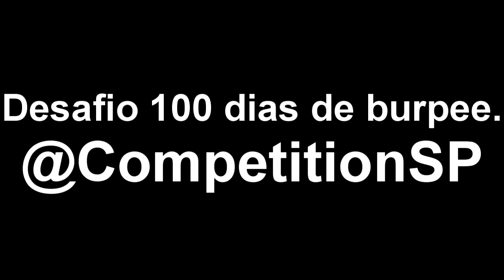Desafio 100 dias de burpee - 67º dia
acumulados 2278